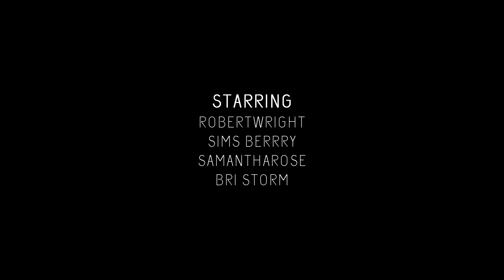THE TRICKSTER | EPISODE 4 | THE STALKER | SIMS 4 VOICE-OVER MINISERIES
Synopsis:
May witnesses a mysterious situation happening around her house. Persuaded by Conrad, she reports it to the police. To keep her safe,  they decide to put her under surveillance.

Hi!!! It's the mid-Season episode! Three episodes left and then it's the end. Unless I actually do Season 2, but then it won't be a miniseries anymore. I have some ideas in my head, but we'll see.

So, first of all, I need to let you know that I use a different Reshade preset because... well, I did a little "oopsie" and when reinstalling the game (to have it in English), I forgot to copy the Reshade preset I used all the time and... it's gone. What's worse, the original author either deleted the page, or I can't find them anymore. All that left was re-doing the whole preset from the very beginning. IT'S A PURE LUCK that one of my shots for Ep 3 contained all the details and effects used in the original preset. So yeah... it took me a few days and it was pretty challenging, but I have to admit - I learned a little bit more about Reshade and effects. And by the way, I feel like my preset looks even better for "The Trickster" ❤ Enough of it, let's talk about the episode itself!

This one is by far my favorite episode I've ever written, filmed, edited, done so far. I love the vibe I created with all the inspirations from horror movies (the most noticeable might be Halloween and Resident Evil). There's a lot of contrast in this episode which I LOVE - we've got the feeling of fear, but then, we calm down and then, fear strikes again. I JUST LOVE IT SO MUCH! I wish I'd make more episodes like this one more often 😭❤

Episode 4 is actually the last episode of "The Trickster" this year. Last 3 episodes will be released next year ❤

Anyways, because you liked the questions last time, here are a few others for you... (I'm still bad at coming up with them, but welp) (SPOILERS AHEAD, SO IF YOU DIDN'T WATCH IT, DON'T READ!)
1. What do you think about the scene when May looked through the window and saw the Trickster?
2. Opinions about Chase wanting to quit helping the Trickster?
3. What do you think might be in Birch Street 11?
4. Is Allison in danger (because of Rick)?
5. I'm very proud of the final scene (the video call), so please tell me what was your reactions 😅

CAST (in order of appearance):
• JetFalco as Conrad Bradbury
• Luke Marquez as Ryan Parkson (and Dan in the flashback)
• alittlevoice as May Bradbury
• ceesy5 as Allison Smith
• RobertWright as Chase Wraiths
• Sims Berrry as Karina Mason
• SamanthaRose as Peter Bradbury
• Bri Storm as Lisa Michaels
• EkolarasMagnum as Rick Torres
• Dale Drau as Louis Martinez
• Serendipitia as Winona Wright
• TheRichVoices as The Trickster